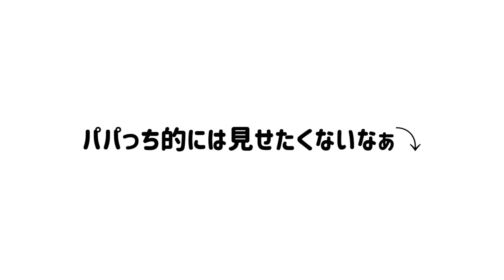【ビリヤード】パパっち史上最高のブレイク！！果たして結果は？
こんにちは🌞
やっと球が撞けるようになりました！
長かった💦
久しぶりのビリヤードは楽しかったです😆
ビリヤード場が有るって有り難いですね！
みんなでビリヤードを楽しみましょう！